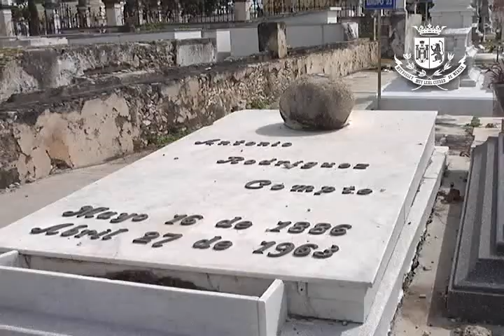Los cementerios, a punto para la elevada afluencia por Fieles Difuntos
Los camposantos lucen nuevo aspecto gracias a las labores de limpieza y mantenimiento

El Ayuntamiento se declara listo para la gran afluencia a los cementerios con motivo de las festividades de Fieles Difuntos que se verificarán este fin de semana.

Después de largas jornadas, la Comuna recuperó las partes que le corresponde atender en los camposantos que ya lucen nuevo aspecto con sus callejones limpios al igual que sus calles de acceso y aceras.

El Alcalde Renán Barrera Concha realizó hoy una visita al Cementerio General para constatar personalmente el estado en que se encuentra y dio a conocer que la Comuna ha hecho de su parte, como la limpieza de andadores.

En cuanto a las tumbas o mausoleos, el Primer Edil precisó que su mantenimiento es responsabilidad de sus propietarios o personas que los tienen por determinado tiempo.

También aseguró que habrá la vigilancia necesaria en los panteones, mercados y puntos de venta de productos relacionados con la fiesta del Hanal Pixán, para garantizar que esta importante festividad transcurra sin contratiempos.

Por su parte, el director de Servicios Públicos Municipales, Roger Echeverría Calero, dio a conocer que varias cuadrillas se dedicaron a limpiar los panteones en las últimas tres semanas. Desyerbo, fumigación, reparación del sistema hidráulico y otras labores se llevaron al cabo con una inversión de 200 mil pesos.

Renán Barrera y Roger Echeverría encabezaron un recorrido por el Cementerio General donde constataron las labores de limpieza y mantenimiento que realizaron las autoridades para recibir adecuadamente a los miles de visitantes que se espera del 31 de octubre al 2 de noviembre, cuando los panteones abrirán sus puertas de seis de la mañana a diez de la noche.